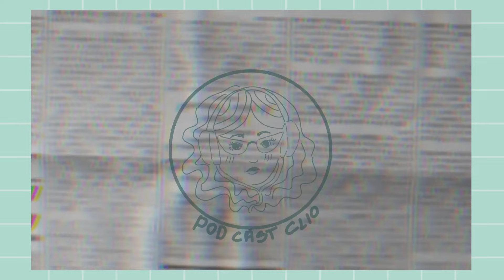PODCAST 🎙️ ARTISTA EMERGENTE 🔥 INVITADO: MANUEL GARAY 🤗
En este nuevo episodio de nuestro podcast, donde hablamos sobre arte, invitamos a Manu Garay para que nos cuente sobre su obra y sus procesos creativos. También reflexionamos sobre lo que implica ser un artista emergente en el contexto tucumano actual.

˚˖𓍢ִ໋🌷͙֒✧˚.🎀༘⋆
La portada es la obra de Manu Garay